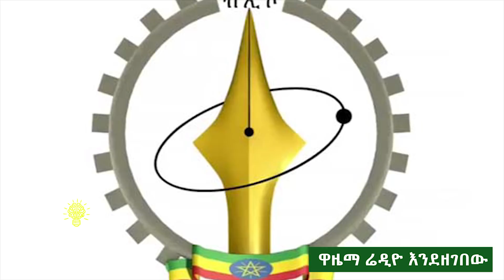የ37 ቢሊየን ብሩ መዳረሻና የሜቴክ የውስጥ መዝገብ [ልዩ ትንታኔ]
የ37 ቢሊየን ብሩ መዳረሻና የሜቴክ የውስጥ መዝገብ